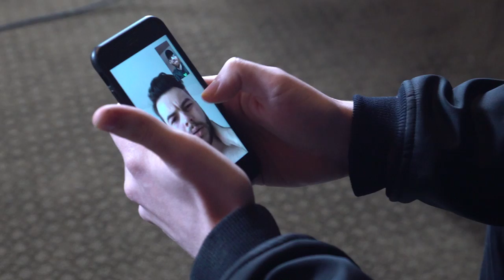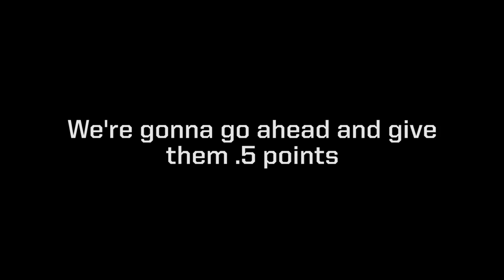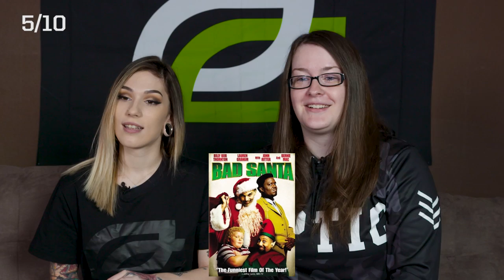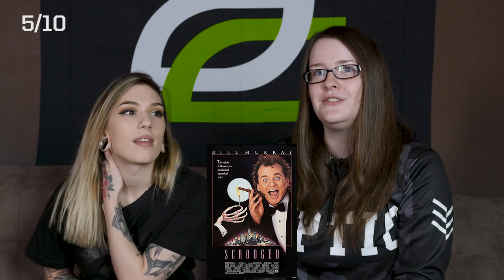GUESS THAT CHRISTMAS MOVIE QUOTE!! | OPTIC TRIVIA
This week we find out how well the guys know these classic Christmas movie quotes, that Hypoc hates Christmas, and that you can always count on Nadeshot to save the day!